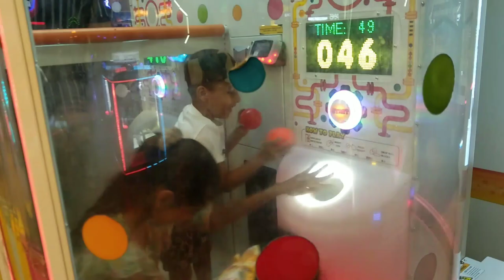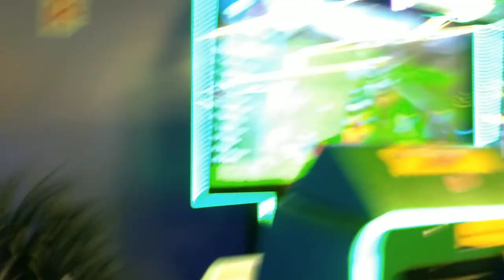Today we went to the game zone or opened the game 🎮🎯|| Bhut jyada Masti ki ❤️❤️thamalloffaridabad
life vlogs
exam
tension
moksha and Durvish shorts video
motivate child
mother love
father love
valentine's day
adventure camp
lakhneet vlogs
school life
Family Function
Wedding
Love
baby entertainment
Bride
comedy videos
Family vlog
Lifestyle vlog
Vlog
Vlogs
durvish
moksha vlogs
carrom board
play time
Funny Vlog
Funny Vlogs
Study
Family
home
vlogs moksha and Durvish vlogs- moksha- daily vlogs - family vlogs - lifestyle vlogs
home vlogs
game challenge
Masti
party
shopping vlog
shopping haul
ram aayenge
johny johny yes papa
surprised by oxford
momos recipe
odd nation cartoons
total drama action
Adventure camp
zip line
zipline diy
ram bhajan
korean hairstyle
asian hairstyle
bottle flip
samosa recipe
how to earn money online
instagram reels
money magnet
law of attraction
money affirmations
family friendly
dauji maharaj ke darshan
dauji mandir
cake decorating
mosi
birthday party
birthday surprise
abu dhabi hindu temple
kisan andolan
farmers protest
delhi farmers
tripod
tripod stand 😁
Amazon
love
selfie
stick
remote
tripod stand
amazing picture
black colour
love
Unboxing
1st unboxing
unboxing tripod from jumia
best tripod
tripod review
travel tripod
holi festival in indiaSunday masti in mall